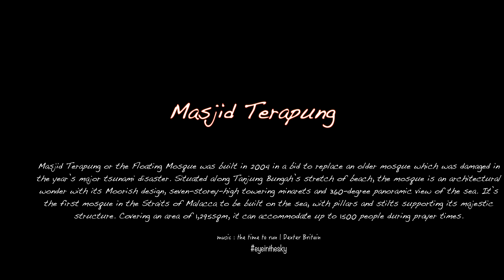Masjid Terapung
The Floating Mosque, Tanjung Bungah, Penang